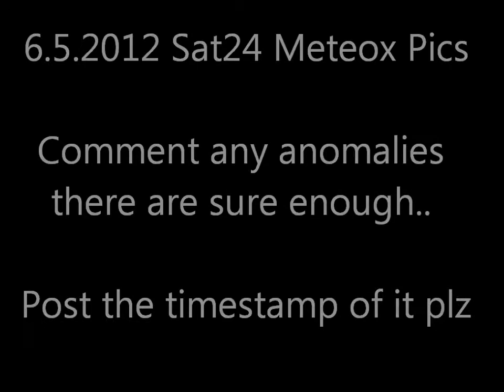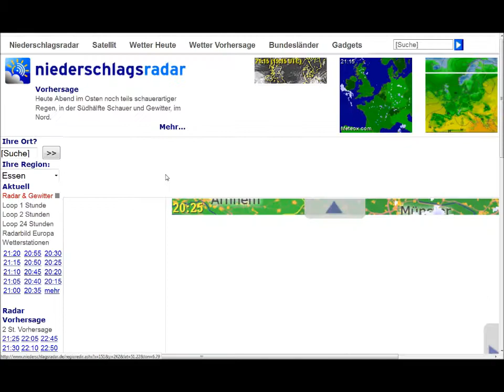6.5.2012 Meteox Sat24 Weather radar wetterradar Anomalies HAARP Chemtrails Geoengineering